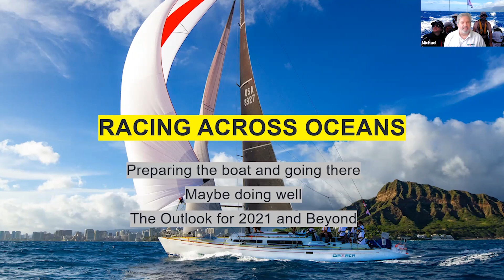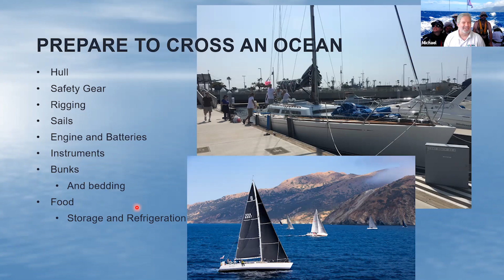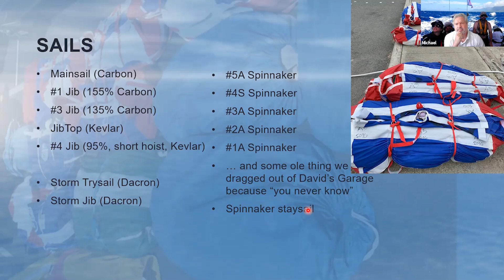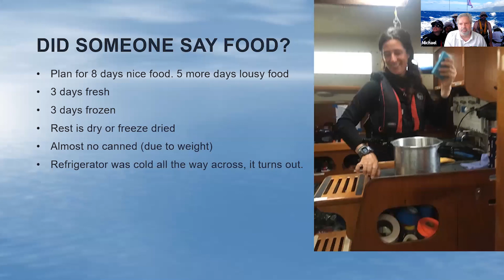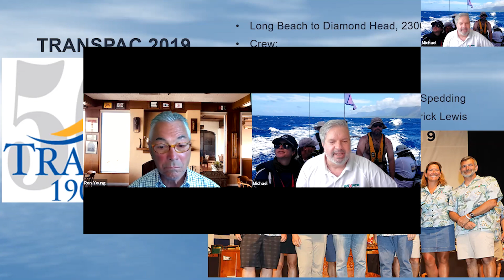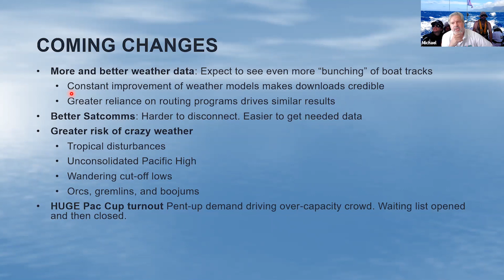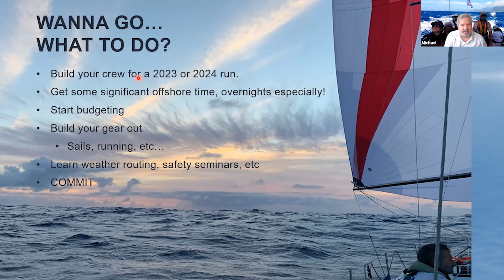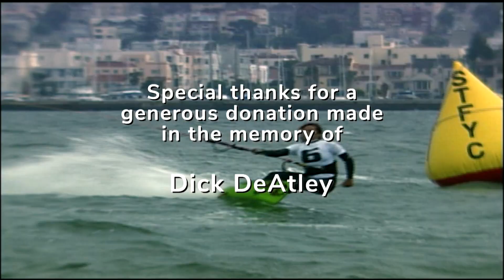Preparing for a Fast Pacific Passage | WYL Ep. 161 | Michael Moradzadeh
Speaker: Michael Moradzadeh, StFYC Member, Skipper of Transpac Winner Oaxaca, 2x Commodore Pacific Cup

As Corinthian Yacht Club Race Chairman, Michael was an active regatta organizer and competitor on San Francisco Bay for years before venturing out the gate to Hawaii. After confessing his addiction to racing and learning with each of his dozen Pacific race crossings (including six podium finishes), Michael bested a strong fleet of twelve Santa Cruz 50s to win his class in the 2019 Transpac. Now a Staff Commodore of the Corinthian YC and a member of the Cruising Club of America, he will offer a preview of the upcoming Transpac and next year’s Pacific Cup, review rule changes from prior years and share his thoughts on how best to prepare yourself and your boat to undertake the passage.